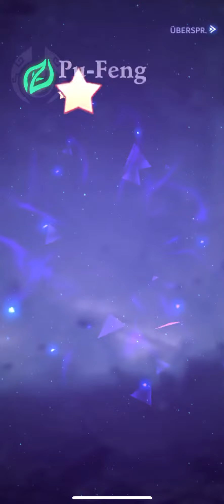Call of Antia 🤔 Luck is on my side! 🍀